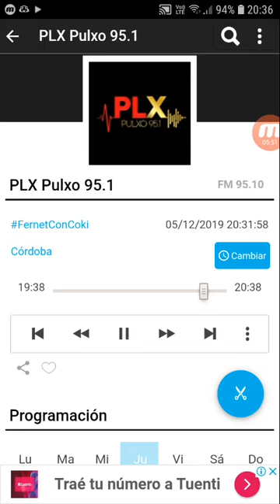coki ramirez en fernet con coki pulxo 951 parte 5 06-12-2019